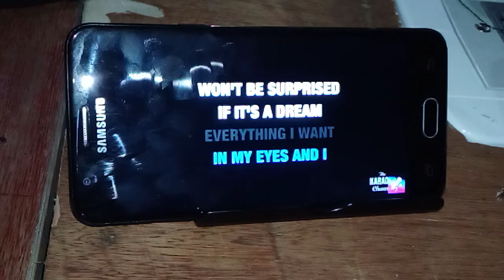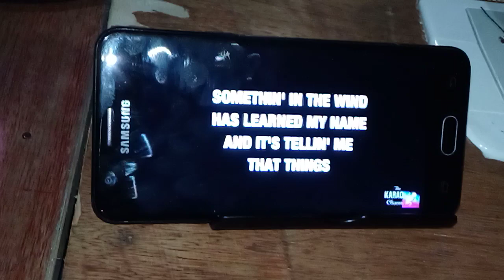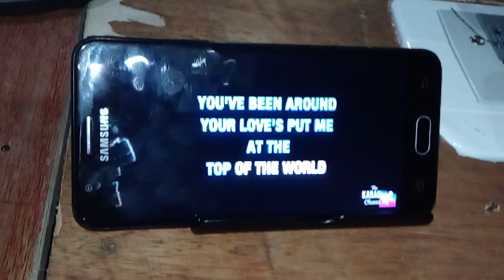sorry npalakas ang echo 😀✌️